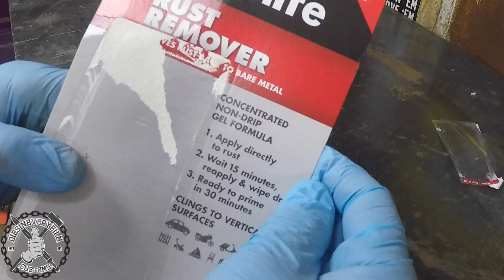Watch Me Ruin This Hammer Restoration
I found this old hammer at the car boot sale a few weeks ago and decided I'd revive it so I can use it myself when forging.

DIESINEVERYFILM Tin mugs

You can also send me stuff to use in videos and you will get stickers.

DiesInEveryFilm Customs
Workshop 1
26 overdale
Eastfield
Scarborough
Yo113ha
UK